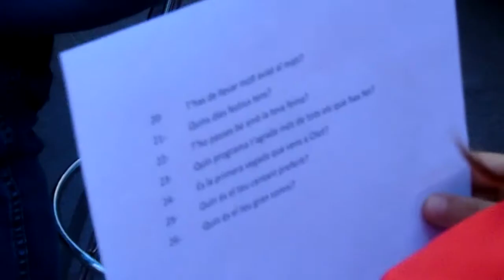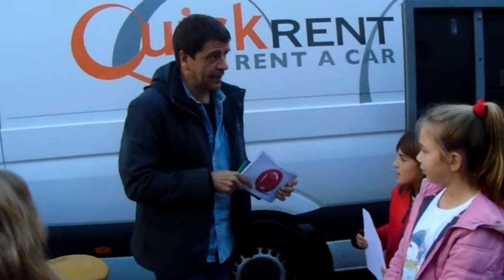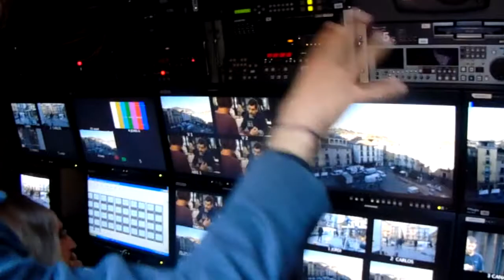Entrevista Espertac Peran